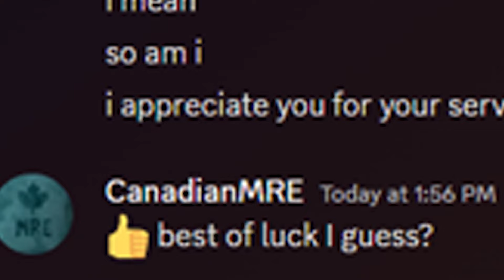Is Type Soul Worth Playing Anymore?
The Hell update is never coming any time soon this year since it SHOULDVE come this year but from what it seems it may not be the case. Will you guys still play type soul even if hell doesn't come out.